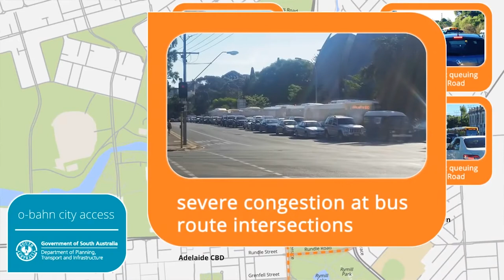O-Bahn City Access Project - final roof planks installed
The final roof planks for the O-Bahn tunnel have been lowered into place marking another major milestone for the O-Bahn City Access Project.

In total 423 precast concrete roof planks have been used for the 670m dedicated bus tunnel from Hackney Road near the National Wine Centre to Grenfell Street.